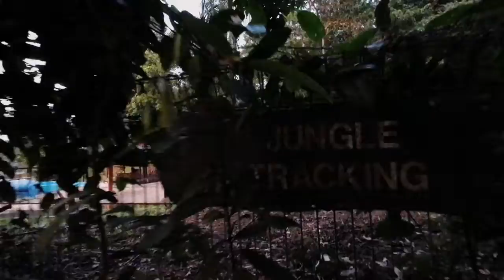HIKE at GUNUNG LAMBAK - Teaser